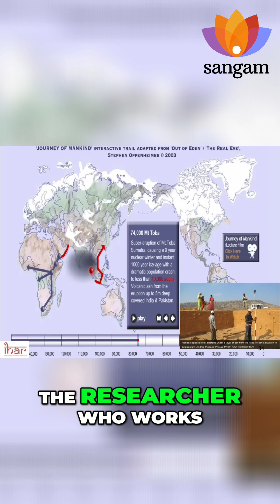Toba Supervolcano: Human Extinction & Neanderthal Demise?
74,000 years ago, the Mount Toba eruption triggered a 6-year nuclear winter, nearly wiping out humanity. Discover how volcanic ash reveals evidence of pre-Toba human life in India.